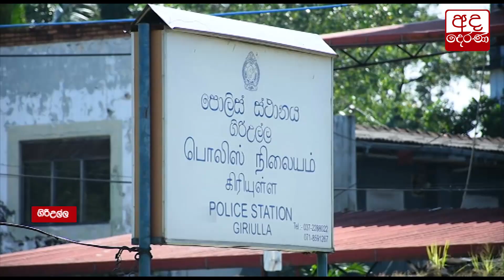මනුෂ්‍යත්වයේ මෙහෙයුම ගිරිඋල්ලට...